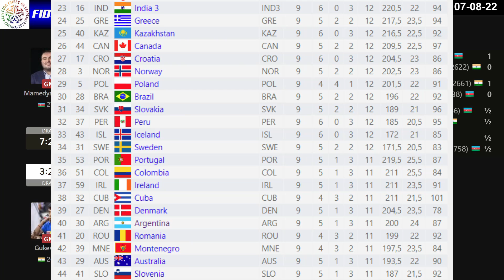Rounds 09 | FIDE Chess Olympiad 2022 | Day 9 | INDIA 2 vs Azerbaijan | 07/08/22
FIDE Chess Olympiad 2022
INDIA 2 vs Azerbaijan
Rounds 09
00:00 | Game 1: nijat abasov vs raunak sadhwani
04:05 | Game 2: praggnanandhaa vs vasif durarbayli
09:07 | Game 3: rauf mamedov vs nihal sarin
11:40 | Game 4: gukesh d vs shakhriyar mamedyarov

The Chess Olympiad 2022 which takes place from the 29th of July to the 9th of August in Chennai, India, is the 44th Chess Olympiad, aligned by FIDE.

Every team consists of four players plus one reserve player.

Time control is 90 minutes for the first 40 moves, followed by 30 minutes for the rest of the game with an 30-second increment beginning from move one.

 chessbaseindia

 44th chess olympiad 2022

 chess olympiad chennai 2022

 chennai chess olympiad

 chennai chess olympiad 2022

 chess olympiad 2022 chennai

 pragg vs santos latasa

 gukesh vs shirov